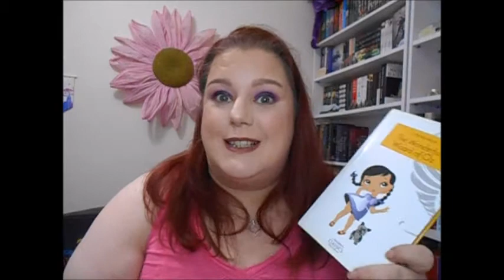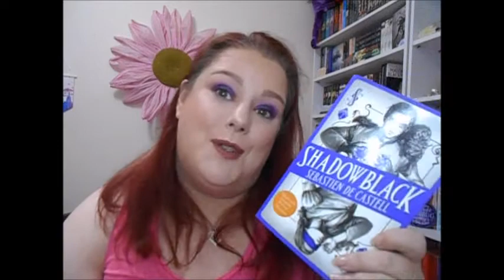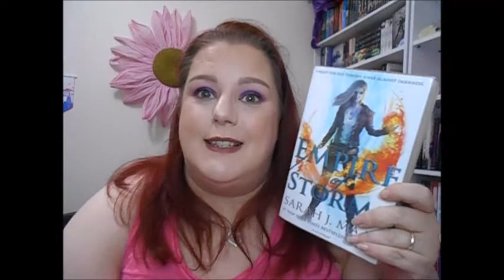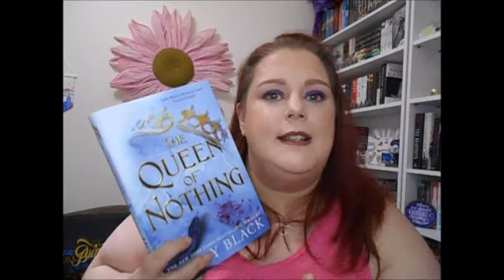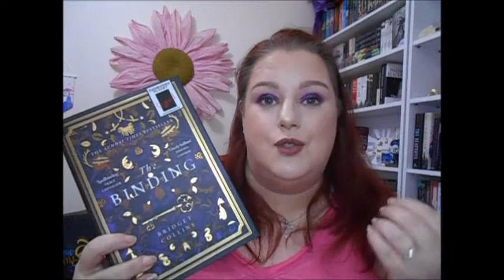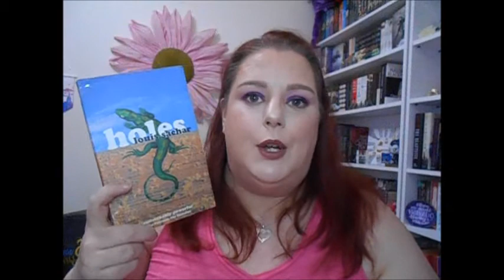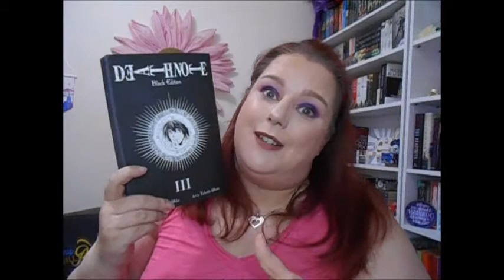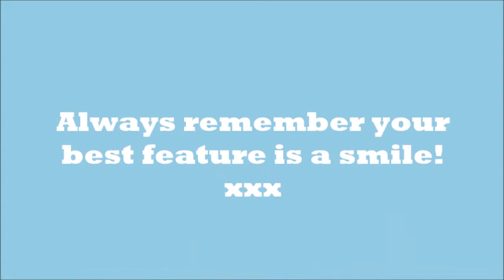January 2020 Wrap Up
Here are all the books I read in January x